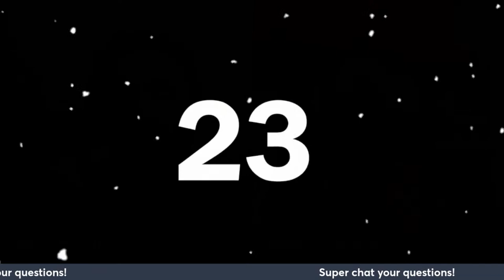Powerful Evidence of Homeric imitations in the Gospels - Dr. Dennis MacDonald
You don't want to miss this one! In this live stream, Dr. Dennis Ronald MacDonald joins me to discuss with us his new book titled "A Synopses of Epic, Tragedy, and the Gospels.

Volume 1 of Synopses of Epic, Tragedy, and the Gospels is an English synopsis like no other. Among its innovations are the incorporation of the lost Gospel Q+ and the rearrangement of the columns to reflect the historical evolution of the Synoptic tradition (Q+ → Mark → Matthew → Luke). What makes it a “MimeticSynopsis” is its concentration on literary imitations of classical Greek poetry to present Jesus as a hero who transvalues characters in the Homeric epics and Athenian tragedy.

Volume 2 is not a synopsis but a syncrisis, a comparison of the Acts of the Apostles with classical Greek literature. By applying the criteria of mimesis criticism, one can detect, for example, how Luke imitated the Homeric epics to rival Vergil’s Aeneid. This volume again contains original translations of the relevant ancient texts and includes Luke’s imitations also of Euripides’

Bacchae and Plato’s Socratic dialogues.Mimetic Synopsis of Three Gospels of John, Volume 3, compares the three compositional stages that produced the Fourth Gospel: (1) the Dionysian Gospel, which extensively imitated Euripides’ Bacchae; (2) the Anti-Jewish Gospel; and (3) the Beloved Disciple Gospel.